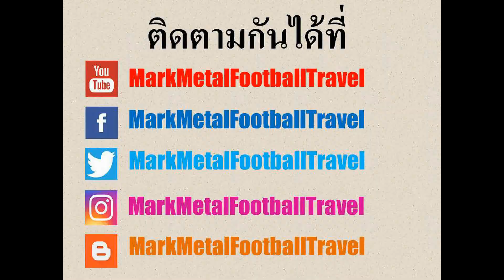ความอดอยากและหิวโหยในบังกลาเทศ - (Hunger in Bangladesh)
บังกลาเทศ เป็นประเทศหนึ่งที่อยู่ในทวีปเอเชียและถูกจัดว่าเป็นอีกหนึ่งประเทศที่มีความเหลื่อมล้ำสูงแห่งหนึ่งของโลก ผู้คนที่ร่ำรวยหรือพวกชนชั้นกลางก็จะสามารถซื้อของจับจ่ายสิ่งต่างๆได้ตามกำลังทรัพย์ของพวกเขาและเรื่องอาหารพวกเขาก็ไม่เคยขาดแคลน แต่เมื่อมองไปยังกลุ่มคนชนชั้นล่างหรือคนที่ฐานะยากจนพวกเขาต่างก็ต้องเผชิญหน้ากับปัญหากับความอดอยากและหิวโหย ซึ่งปัญหานี้เป็นปัญหาที่อยู่คู่กับประเทศมาอย่างยาวนานและถึงแม้จะมีพวกหน่วยงานต่างๆให้ความช่วยเหลือแต่ก็ไม่สามารถช่วยกันได้แบบทั่วถึง คลิปนี้ผมจะนำเสนอเรื่องราวของกลุ่มคนยากจนในบังกลาเทศที่ต้องประสบพบเจอกับเรื่องราวของความอดอยากและหิวโหยมาให้ทุกท่านได้รับชมกัน